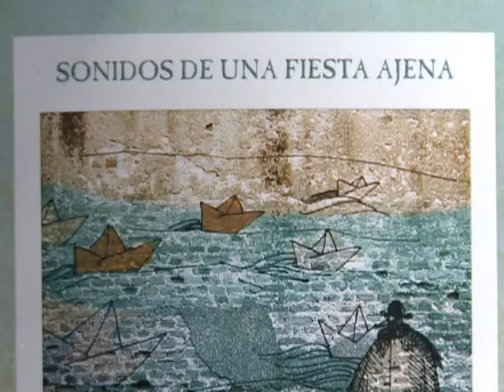Se presentó antología de poesías de Daniel Freidemberg, en la Biblioteca Nacional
El escritor y poeta Daniel Freidemberg presentó en la Biblioteca Nacional "Sonidos de una Fiesta Ajena", una antología de poesías de su autoría compiladas por la editorial Ruinas Circulares.
El trabajo cuenta con un ensayo del fallecido poeta Nicolás Rosa como prólogo, autor al que el propio Freidemberg agradeció públicamente durante la presentación.
También estuvieron presentes el director de la Biblioteca Nacional, Horacio González, y las escritoras Diana Bellesi y Anahí Mallol.